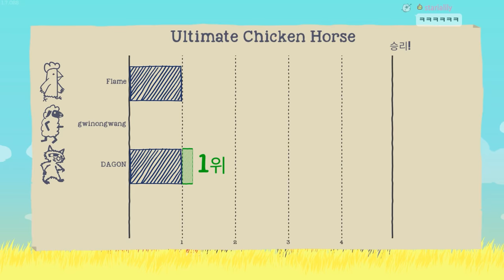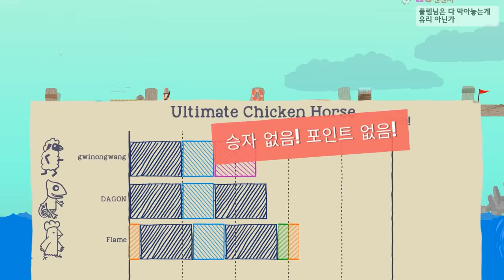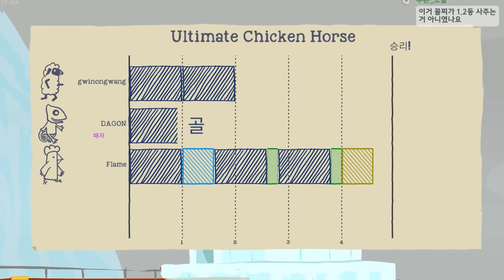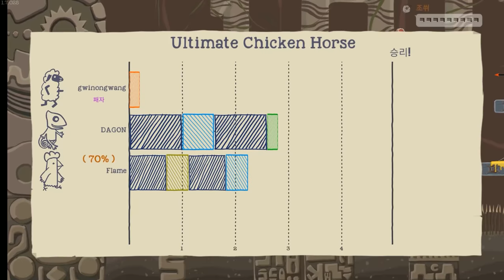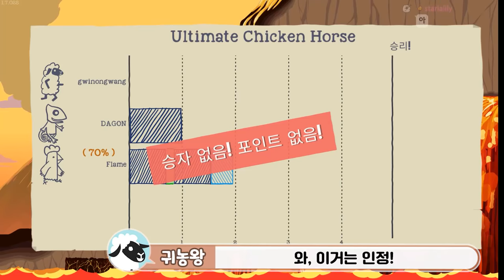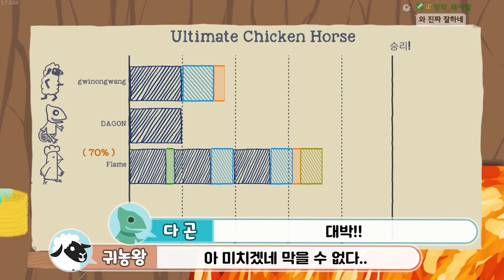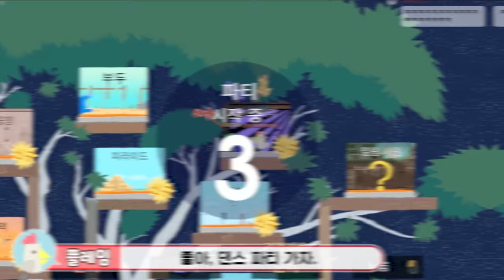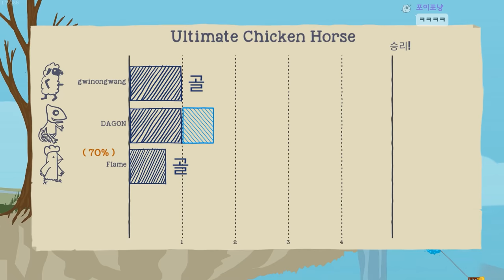남자놈들이 빨리 죽는 이유 - 얼티밋 치킨 호스(Feat. 다곤, 귀농왕)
가격: 15500원